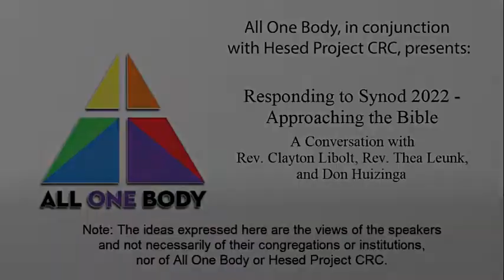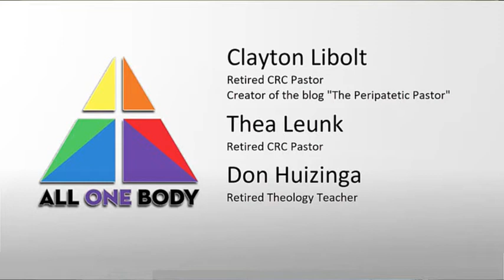Responding to Synod 2022 – Approaching the Bible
An interview with Rev. Clayton Libolt. In the context of the decisions of the CRC Synod of 2022 regarding the confessional status of a particular understanding of Heidelberg Catechism Q&A 108, Rev. Libolt discusses a conversational approach to scripture as a means of understanding its truths and application for today.